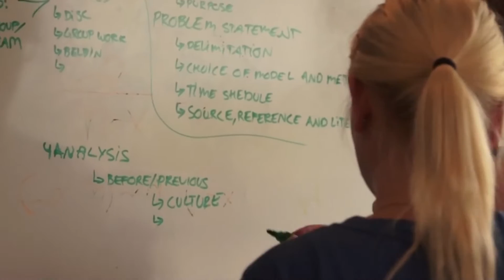Bachelor of International Sales and Marketing Management